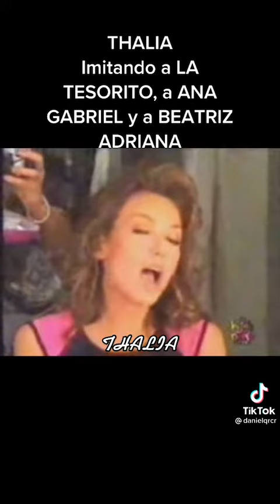Thalía imitando a Laura Leon, Ana Gabriel y Beatriz Adriana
Chisme